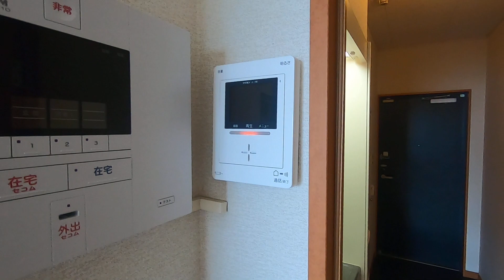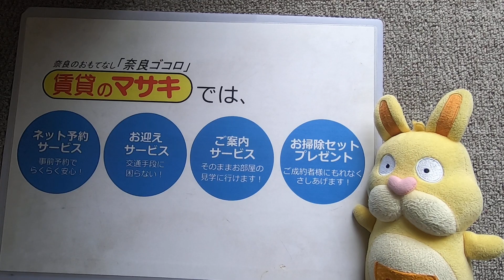6301 レオパレス佐保川内観 案内動画♪賃貸のマサキ 1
奈良市法華寺町にあります1Rマンションの【レオパレス佐保川】の紹介動画になります。